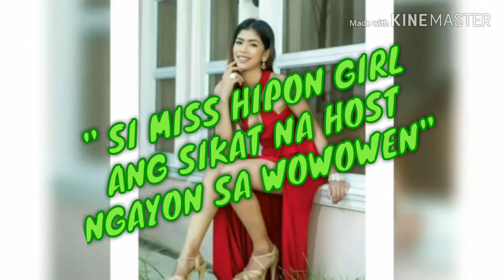" HELEN NICOLE BUDOL ALYAS HIPON GIRL"